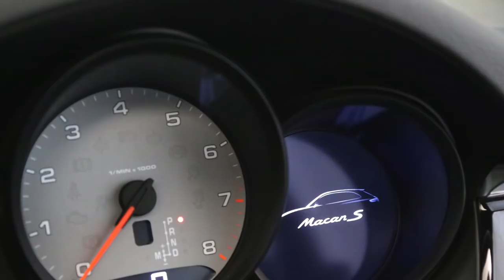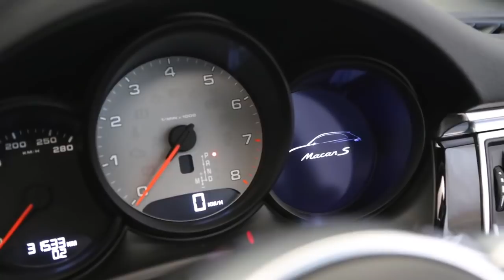Porsche Macan S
こちらの動画ではポルシェセンター浜田山 荻窪認定中古車センターよりポルシェ マカンSのとっておきの認定中古車１台をご紹介いたします。

年末の営業は終了しており、新年の営業は2018年1月4日(木)からとなっております。

ポルシェセンター浜田山 荻窪認定中古車センター
〒167-0034
東京都杉並区桃井4-5-4

メルセデス・ベンツ/AMG/スマート/Audi/ジャガー/ランドローバー/プジョ­ー/シトロエン/VOLVO　オフィシャル情報　１００％掲載中